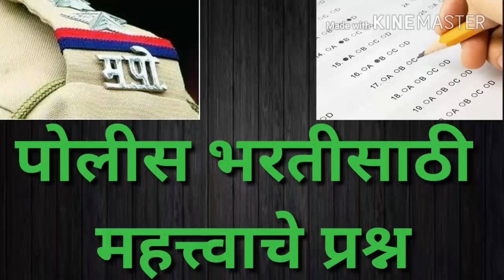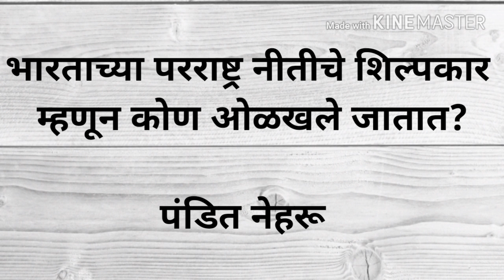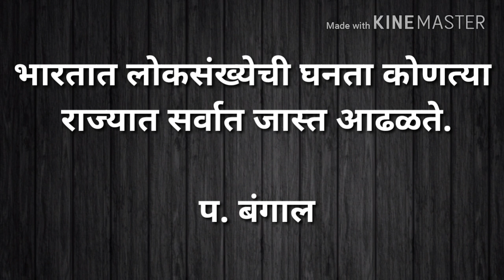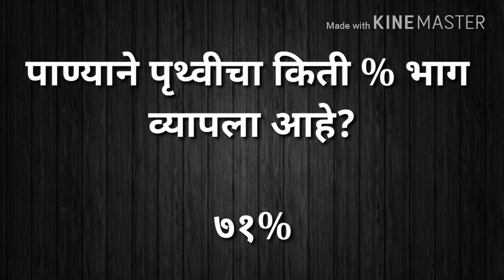Maharashtra Police Bharti 2018